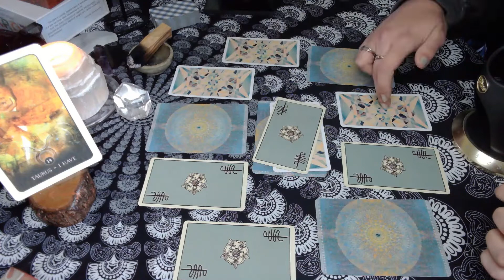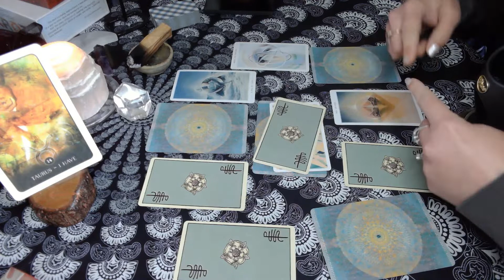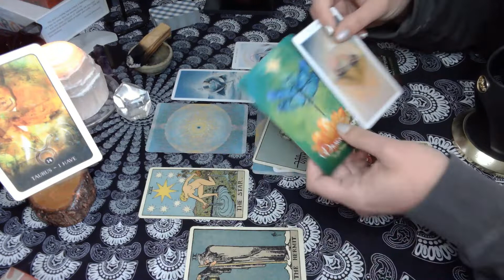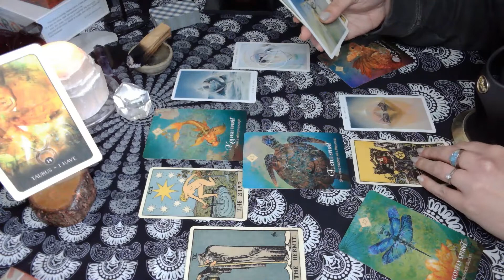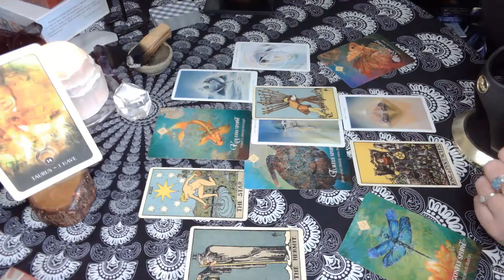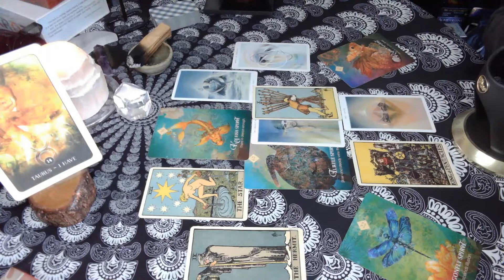Taurus \\Tesla Trap\\ Touchpoint to Finish Line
Hi Taurus!

If you would like to send the channel a gift: